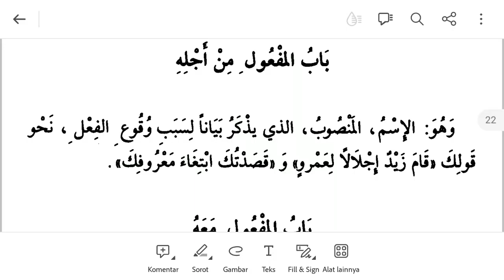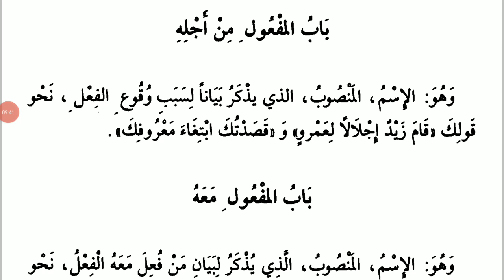64. Jurumiyyah / Maful Min Ajlih